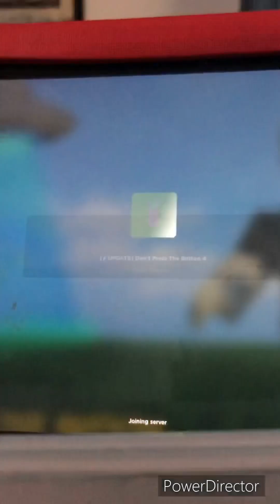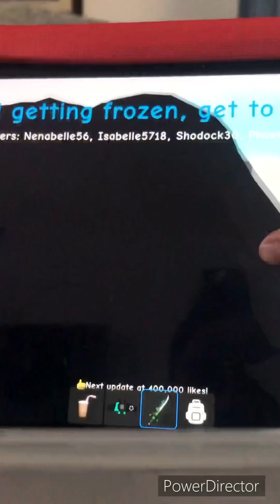I got Robux!￼